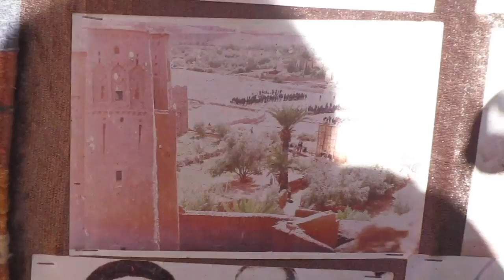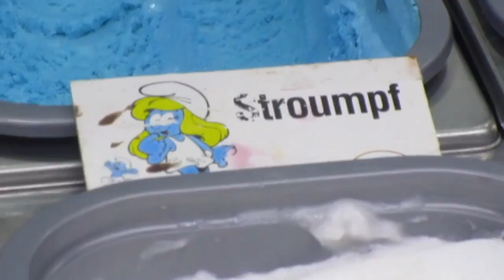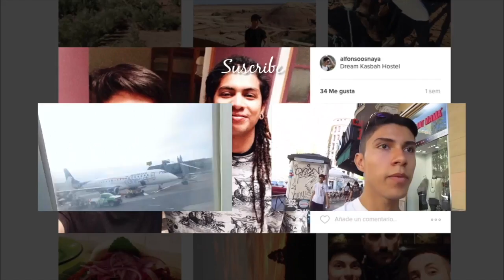WEEKLY 4 مراكش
Viaje a Marrakech